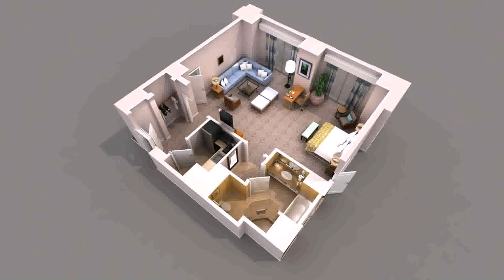Small Rustic House Floor Plans (see description) (see description)